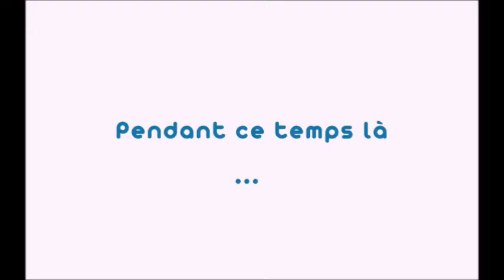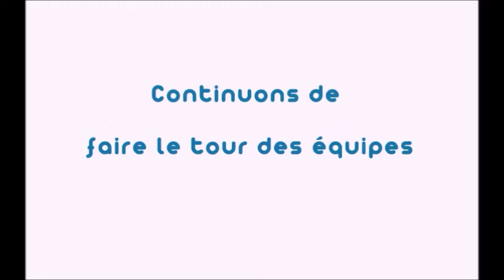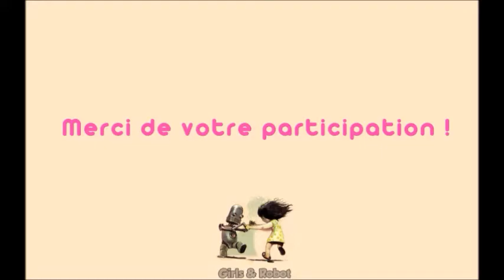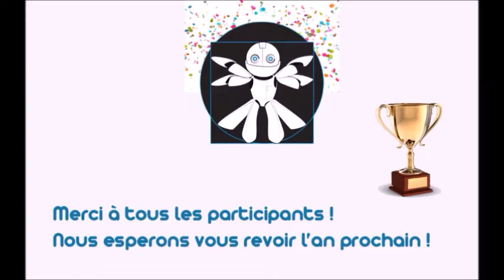Rétrospective Compétition Robotique SUPINFO 2014 - Troyes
La seconde édition de la compétition du Laboratoire de recherche en robotique de l'école SUPINFO s'est déroulé les 7 et 8 juin dernier sur le campus de SUPINFO Troyes.